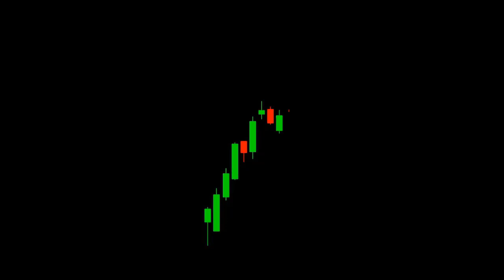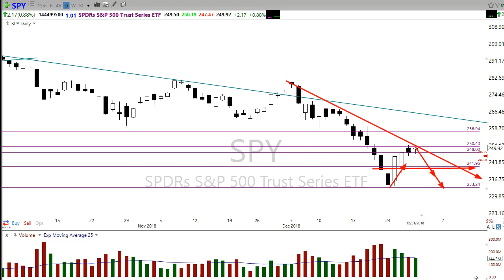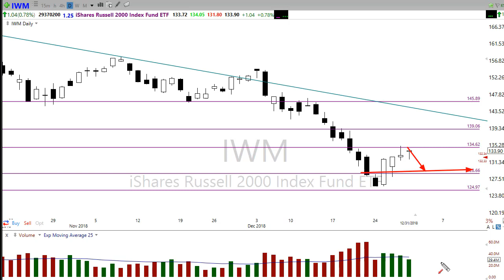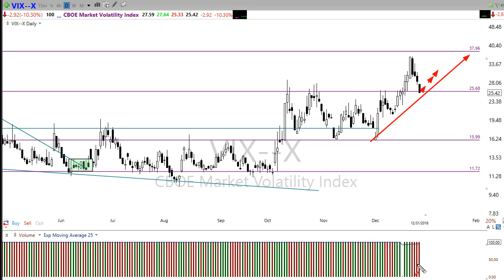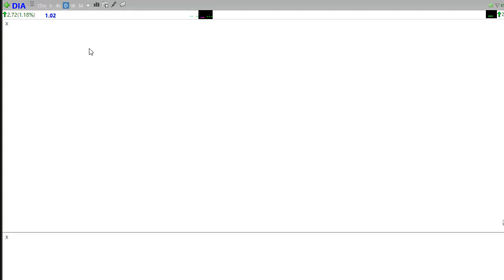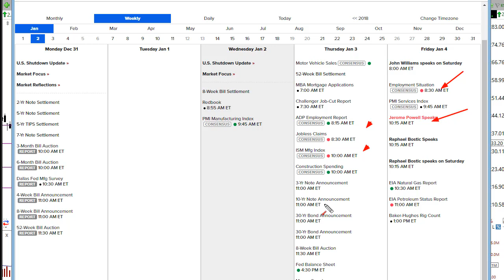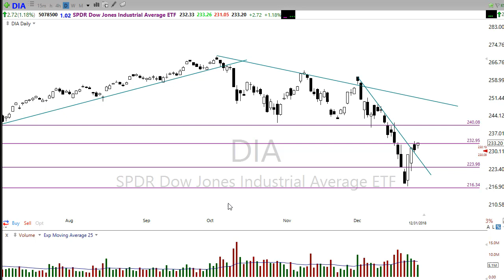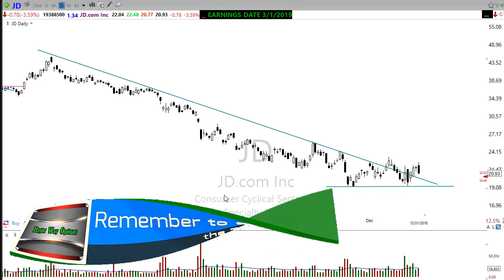Morning Market Prep | Stock & Options Trading | 1-2-19